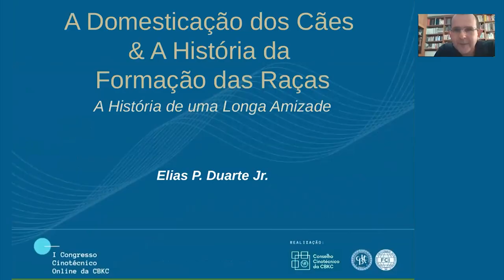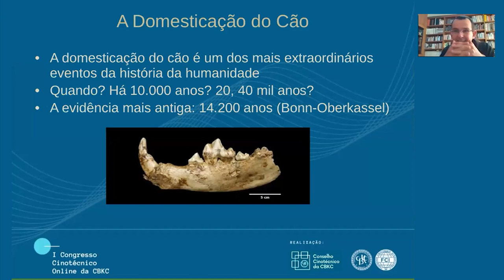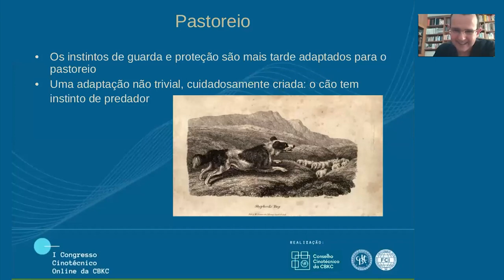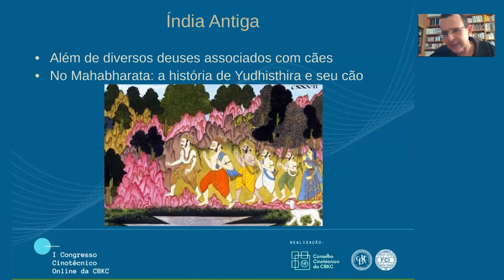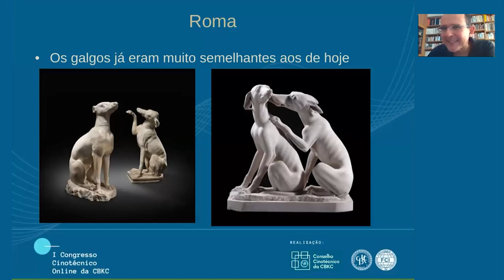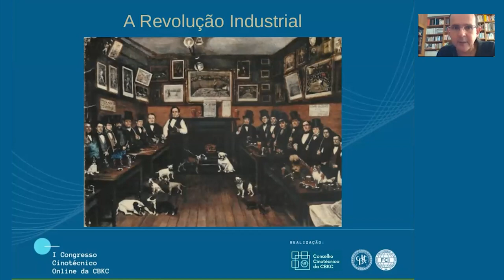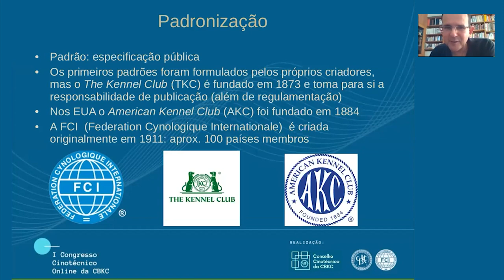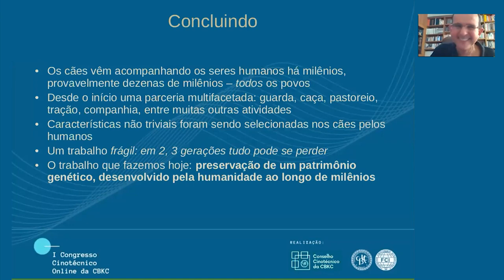Domesticação dos cães e as históricas da Formação das raças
Criador e professor, Elias Procópio Duarte Júnior falou sobre a domesticação dos cães e as histórias da formação das raças para o I Congresso Cinotécnico Online da CBKC.